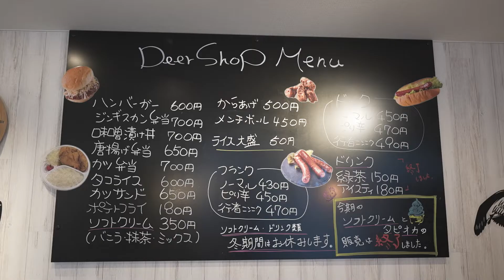【石狩郡】ジビエ工房 DeerShop